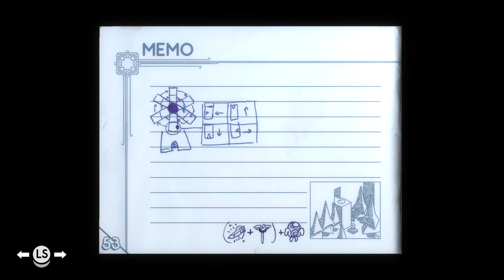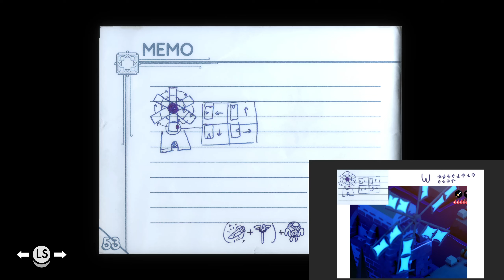Tunic #18 - Windradrätsel und andere Geheimnisse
TUNIC ist ein isometrisches Actionspiel mit einem kleinen Fuchs, der ein großes Abenteuer erlebt. Du befindest dich in einem fremden Land und besitzt nichts außer deiner Neugier. Stell dich riesigen Bestien, sammle seltsame und mächtige Gegenstände und decke längst verloren geglaubte Geheimnisse auf.